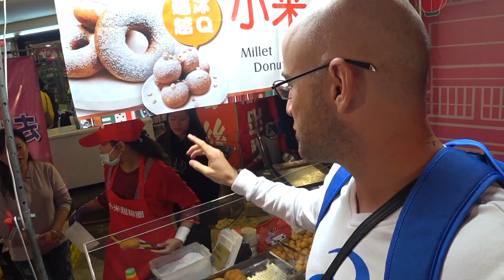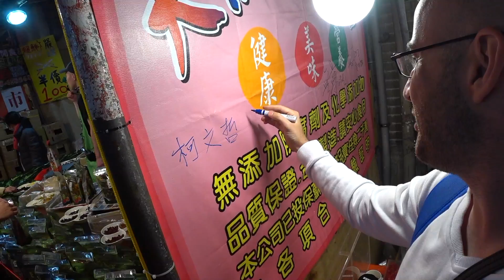跟妹妹一起辦年貨，體驗台灣濃濃的年味 Chinese New Year Shopping（Türkçe Altyazı）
過年時間不能不去迪化街。我帶妹妹跟外甥一起感受到最濃的人情味。迪化街又很熱鬧又很好玩。幾乎每一個攤位都遇到很好客的台灣人。每一位老闆想要請客。我們一邊試吃一邊買不少年貨。妹妹體驗刀療，第一次喝甘蔗汁，品嚐許多好吃的食物。實在是一個很幸福的一晚上。